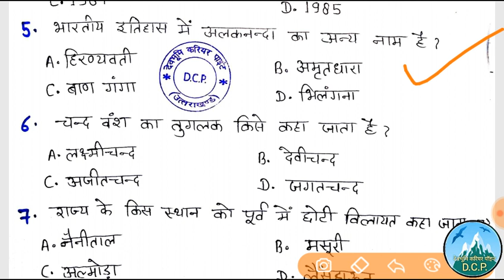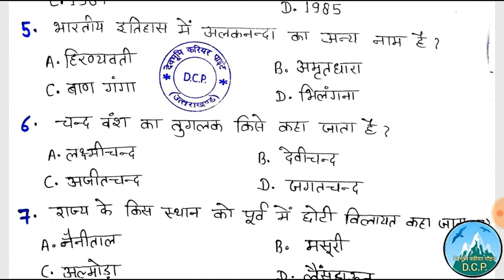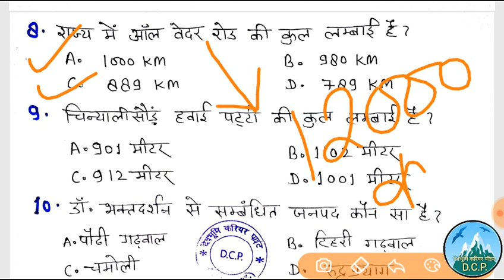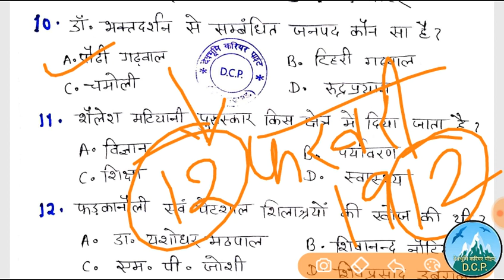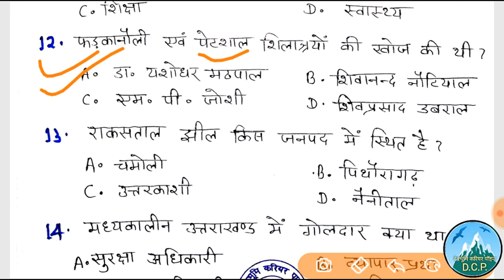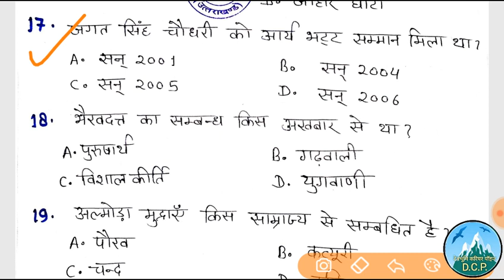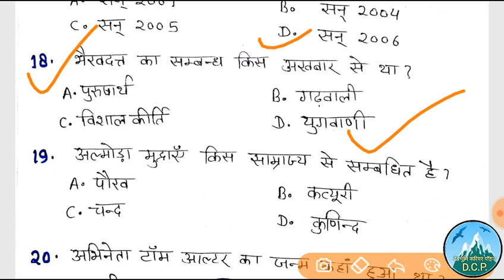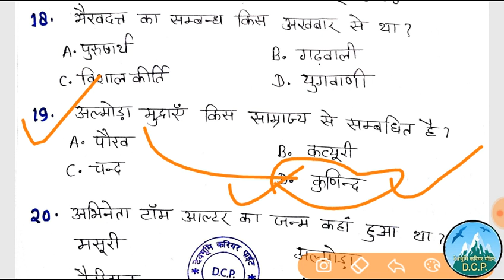UttarakhandGktest,उत्तराखंडसामान्यज्ञान,UttarakhandGk,UttarakhandGkinHindi,UttarakhandGkforExams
उत्तराखंड सामान्य ज्ञान टेस्ट सीरीज भाग 11
Very important Uttarakhand Gk MCQ'S for All upcoming exams like Ukpsc and Uksssc.